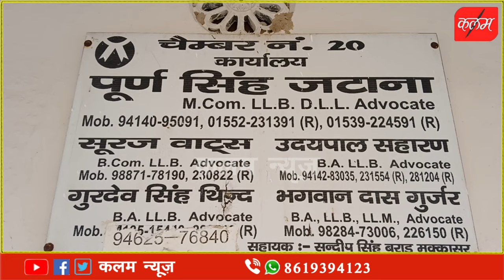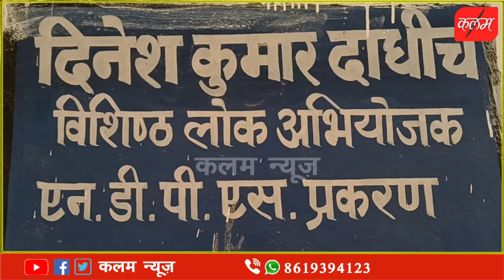जानिए NDPS केस में मुख्य सप्लायर पुलिस की पहुंच से क्यों है दूर,और क्यों हो जाते हैं दोष मुक्त देखें